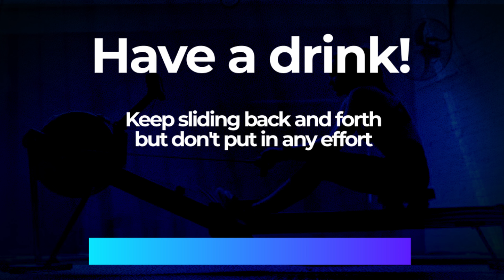6 x 3 minute RowAlong at a HARD Intensity: Get Fit 12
Row hard, but not TOO hard for 3 minutes. Rest. Do it six times. Stop!

The intensity in this RowAlong is somewhere between the Low Intensity Zone 2 workouts and the Zone 5 MAX intensity workouts. Preferably, you should do this in Zone 4 - which is around 80-90% of your maxHR. But if you want to keep it between 70 and 80% - you'll still get the fitness benefits of working at a harder intensity. Just make a decision what range you want to be in, and stay there.  Same for if you're rowing with 2K pace.  I give the range of 2K+5-9 - but once you've decided, stay there.

➔HR Training Zone = 3-4
➔Effort/10 = 7-8/10
➔2K Training page - 2K+5-9  (See below for 2K pace info)

💓If you think you made a mistake starting on the bottom end of the target, and want to increase after the first interval, that's ok.  But the other way round isn't ok! Ok?

❗ If you have a heart rate monitor, and would like to use HR Zones for training, but haven't done a maxHR test on the rowing machine, you can use the calculator on my webpage A test is more accurate, but this will at least get you going with HR training ❗

00:00 Introduction
03:04 Warmup
09:41 Main Session
38:55 Cooldown and time to stretch while I sign off.

                                      🔵🔵🔵 SHOWING SUPPORT FOR ROWALONG 🔵🔵🔵

I've been asked a few times about the best way to support what I'm doing.
More views lead to more views - and I'm really just interested in getting more people on board to RowAlong with. (Make sure to click the notification bell to be alerted when I upload new workouts)

That said, I know that there are some people who want to show their support financially, and as much as I've shied away from giving out links to this before - I've been advised to at least provide the links - to stop someone spoofing me!! So.

But seriously - just keep watching, that's all I ask!!

This workout is provided as usual WITHOUT MUSIC. If you want music,  why not load up another YouTube tab, or maybe Soundcloud and pick your own tunes. As always, follow me for stroke rate. And I'll keep you company for the row with training tips, technique tips, and my usual general waffle.

For more information about drag factor, the plans and what this is all about, head For more about indoor rowing in general, go

ℹℹℹℹℹℹ - 2K training paces are based on your current best performance to row 2000m. Set your monitor to 2000m and row it as fast as you can. When you're finished either look at the memory screen for that row, and note the Average /500m pace - or just divide your time by 4 to find that out.

For instance - if you rowed your 2000m in 8:20 - the average pace for 500m is 2:05. It doesn't matter if you started at 1:50 and then slowed down to 2:20 by the end - your average across the whole row is 2:05.

So when I give a pace guide saying "2K + 18 seconds" - that means that you take your 2K time, and add 18 seconds to it (in the above example, 2:05 + 18 = 2:23 pace.) Just be sure to set your monitor so it displays your /500m pace so you can stay on target.

Every time you think you're getting faster, rather than just arbitrarily changing the pace guide - do another 2000m test to find your current 2K average time - and then work from that.  ℹℹℹℹℹℹ

(Affilliate Links):

***Rowing***
Concept 2 Rowing Machine
Polar H7 Heart Rate Sensor
Concept 2 Phone Holder
Jabra 65t Elite Earbuds
Dyson Fan
Macbook Pro for RowPro software

Saris Hammer (For road bike on Zwift)

*for info, RowAlong used to be PDP - but the name was changed to RowAlong in 2020.